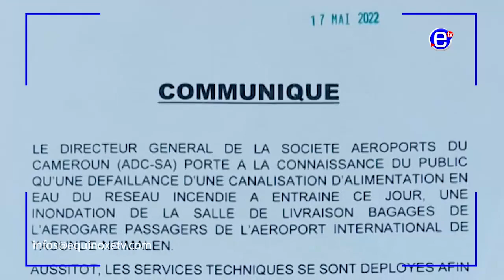SÉRIE D'INONDATIONS A YAOUNDÉ - ÉQUINOXE TV